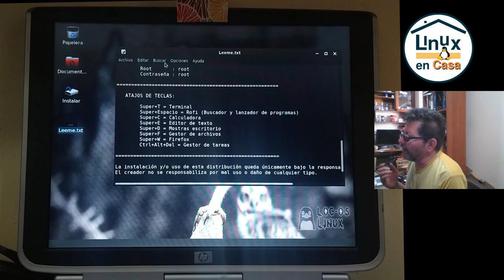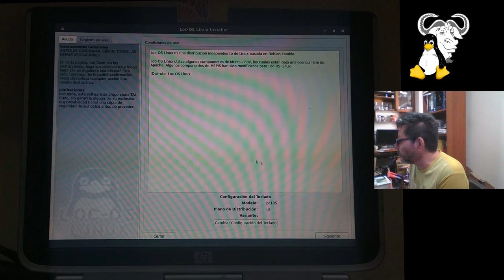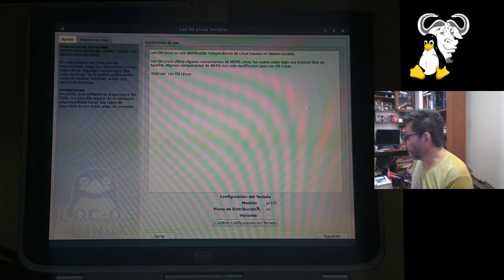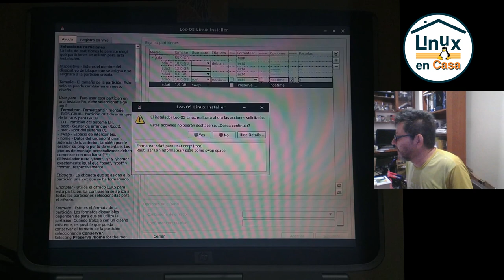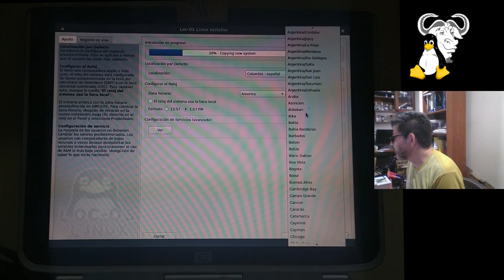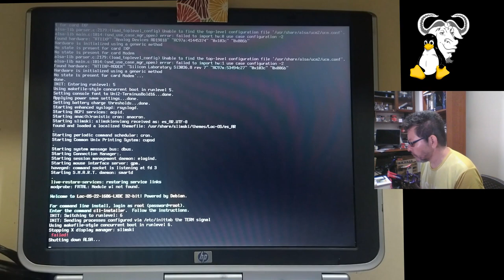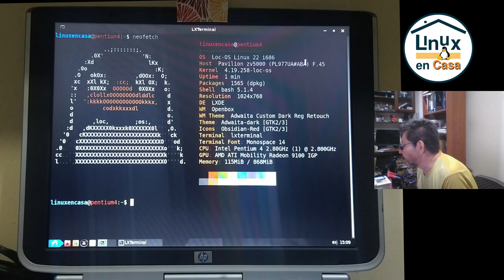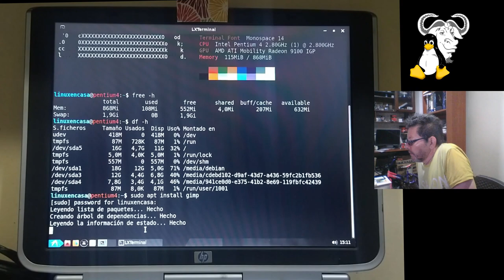3/3 - LocOS Linux 32 bits en mi Pentium 4 [Instalación]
Finalmente se hace la Instalación de Loc-OS Linux en mi Pentium 4.
Se utiliza la versión  Loc-OS22_LXDE-i386.iso

VIDEOS DE REFERENCIA:
La primera parte con la descarga de la imagen iso, la creación del disco y las primeras pruebas se puede ver: